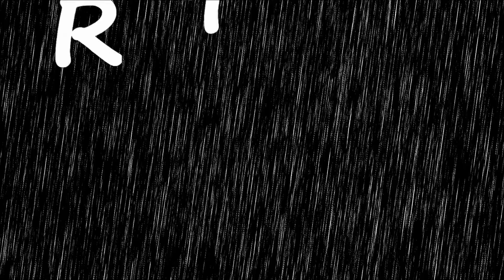Thandi Khui from ChiChi Mata | ठंडी खुई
As I’d promised in my previous video about our trip to “ChiChi Mata” temple that I would take U to Thandi Khui on our return so here I kept it 😊 This is our stoppage at “Thandi Khui” (ठंडी खुई) during our return from the temple.

The literal meaning of Thandi Khui (ठंडी खुई) is 👉 a well which has cold water. There isn’t anything great about this well except that it is very old though renovated latter, but there is a person who is inspiration for all of us. Bishan Das a common man but special too. He is visually impaired but he does all the important jobs at his business. Several people amongst his family & others get employment through him. He is a famous tea & “Khoya Barfi” seller of the entire stretch of this national highway.

Watch our travel to him 😊

GADGETS & EQUIPMENT USED:
1. Camera 📹 ↓
 OnePlus 6
2. Voice-over audio recorder 🎤 → SAMSUNG Galaxy Grand Prime
3. Gorillapod Tripod → YANTRALAY
4. Universal Mobile holder tripod attachment.
5. Laptop 💻 → DELL
6. Car 🚗 → MARUTI SUZUKI _ _ _

LINKS:
4. Mata Vaishno Devi's divine well at Kol Kandoli Temple. | कोल कंडोली मंदिर का प्राचीन कुंआ